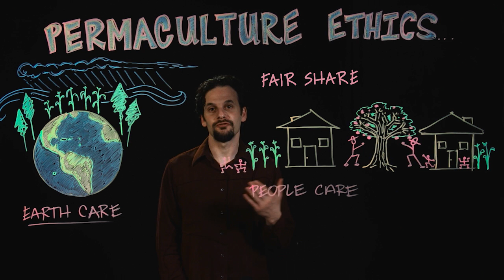Permaculture Ethics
Ethics are a crucial part of any Permaculture design. In this video, the three permaculture ethics of Earth care, People care, and Fair share are explained. Oregon State University Free Permaculture Course